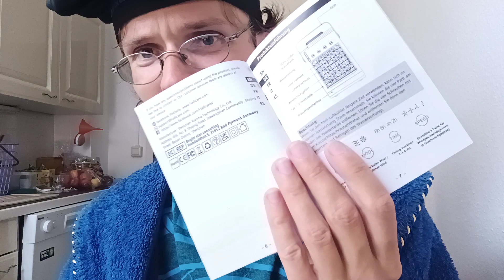Meine Bestellung vom 18.06.2021!!! Ne Klimaanlage. 🧐☝️